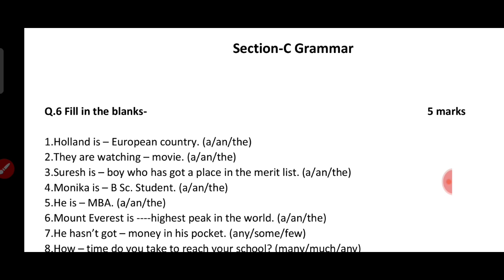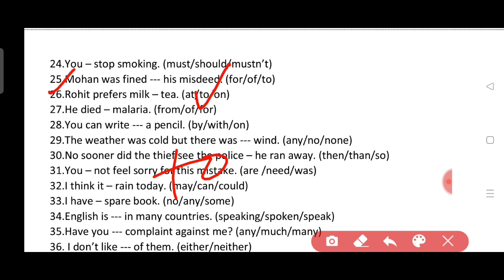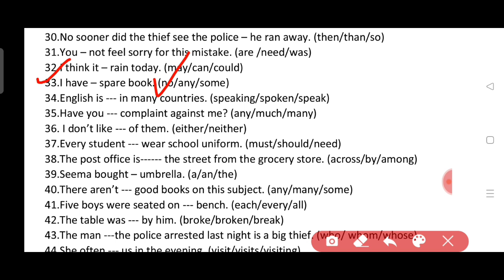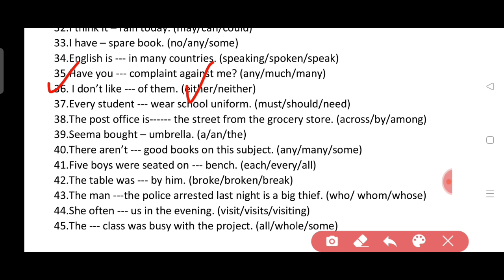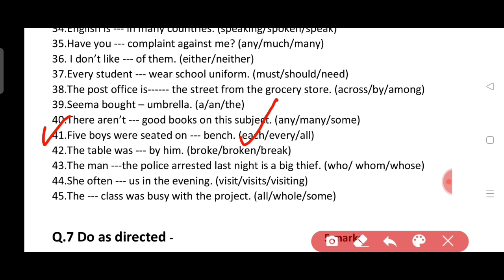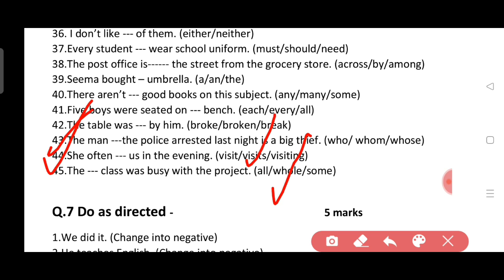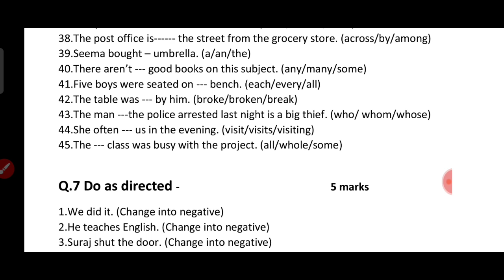Class 11th English Question Bank 2023 Full Solution Part 2 | English Grammar Solution